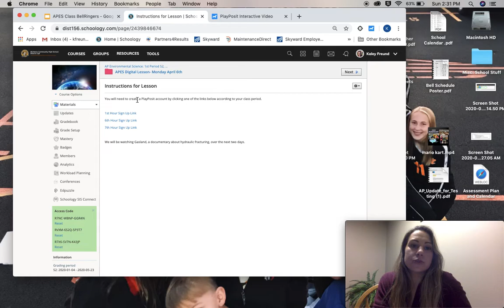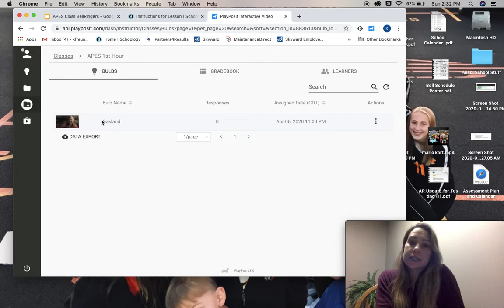APES Mon April 6 2020